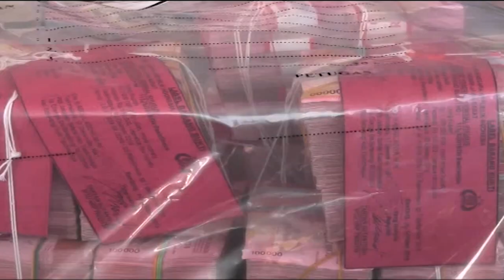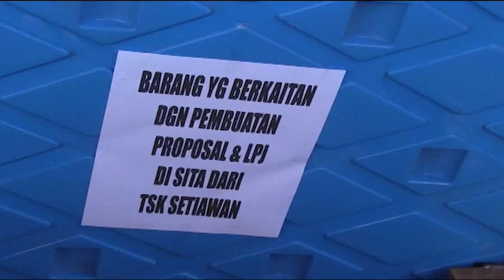Polda Jabar Ringkus 6 ASN Kab Tasikmalaya Terlibat Korupsi BANSOS | SBR | BANDUNGTV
SBR | BANDUNGTV | FARHAT | Kepolisian daerah jawa barat, berhasil mengungkap kasus korupsi dana bantuan sosian, bansos, kabupaten tasikmalaya. enam orang pejabat termasuk sekda  kabupaten tasikmalaya dan tiga orang pengusaha ditangkap direktorat reserse kriminal khusus polda jabar. ke sembilan orang ini mengambil sembilan puluh  persen dana bansos, yang seharusnya  disalurkan kepada lembaga-lembaga masyarakat. total kerugian negara mencapai tiga  milyar rupiah.